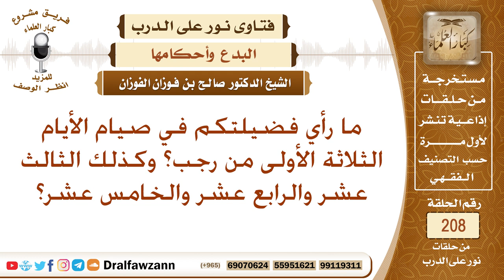حكم تخصيص بعض أيام شهر رجب بالصيام – الشيخ صالح الفوزان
نص السؤال: ما رأي فضيلتكم في صيام الأيام الثلاثة الأولى من رجب؟ وكذلك الثالث عشر والرابع عشر والخامس عشر؟
السيرة الذاتية :
للاشتراك في قناة الشيخ صالح الفوزان

رئيس الفريق
لمشروع كبار العلماء